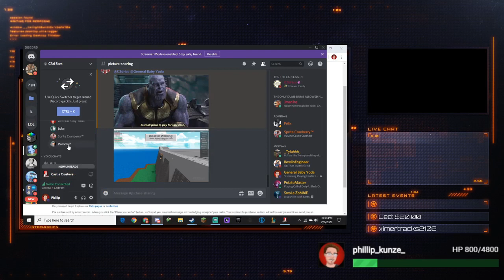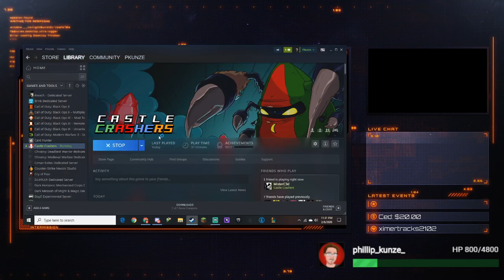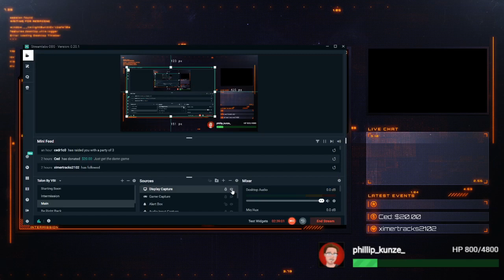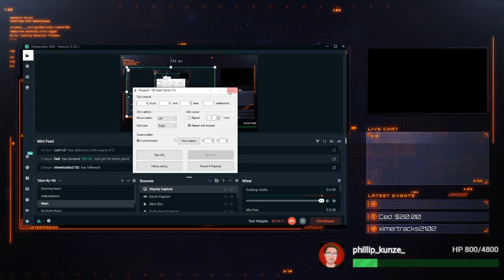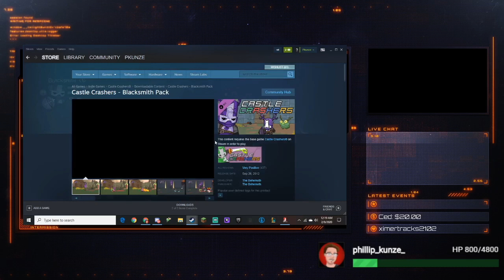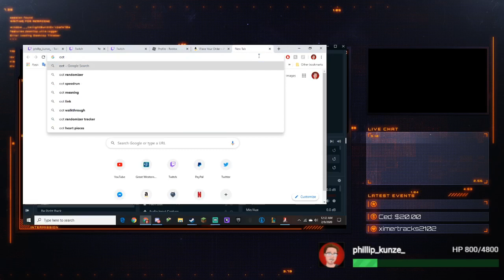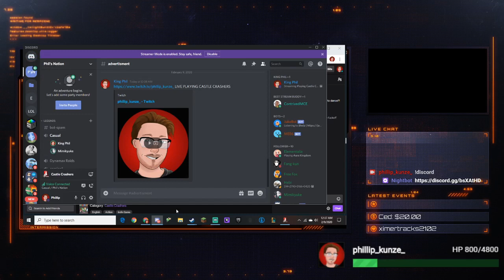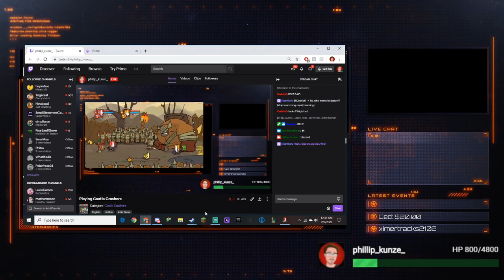Castle Crashers: WE ARE NUMBER ONE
Hey guys im gonna be doing something new. im using my webcam again but this time its here to stay.